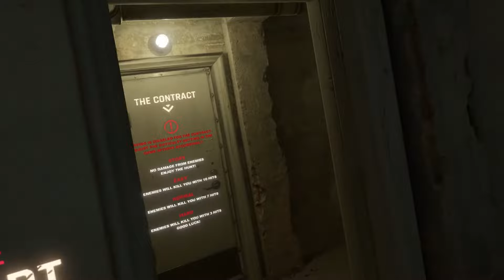Gunman Contracts [Chapter 1 & 2] Shootin' First...And Shootin' Last With More Shootin' In Between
This episode or should I say this chapter is all about shooting folk's! Shooting first, shooting last, shooting in between and even more shooting after. This is Gunman Contracts 1 & 2 folk's, which is a Half Life Alyx mod. Essentially it's exactly the same mechanic's, the same visual's(quality wise) and same controls as HL Alyx. Only difference is no gravity glove's for flick catches and we are shooting people instead of head crabbed human's. We are the world's best hitman/bounty hunter/spy/a$$ kicker and our first contract is a search and rescue mission. Payload is a girl named Emily that was abducted by a criminal organization called The Syndicate. They are big on human trafficking and our main suspect is Aaron Vast. Chapter #1 is finding the girl Emily and bringing her back safe and alive. Chapter #2 is locating Aaron Vast and getting info on The Syndicate from him then kicking his A$$ all over the interrogation room until he's barely alive. There's going to be a lot of shooting and a lot of shell casing's flying in this one guy's and I couldn't be more excited. Just an FYI after these are completed I will be doing a Full Playthrough of Half Life Alyx so please stay tuned for that one because Half Life Alyx is a Top Tier Title in the VR world. So grab all the magazine's you can fit in any pocket's or bag's you have and definitely eat up your carrot's to help your eyesight for aiming in this episode of Gunman Contract's Ch. 1 & 2...